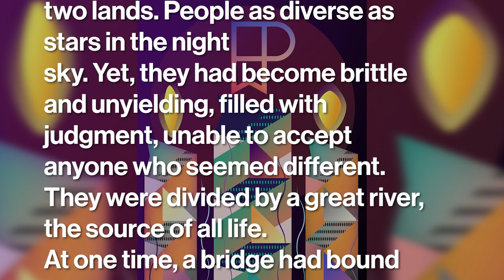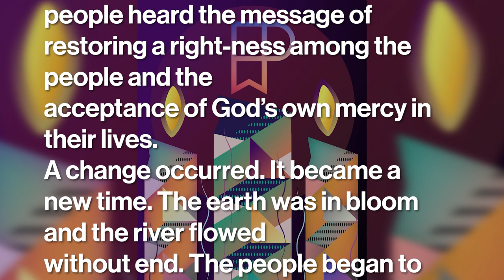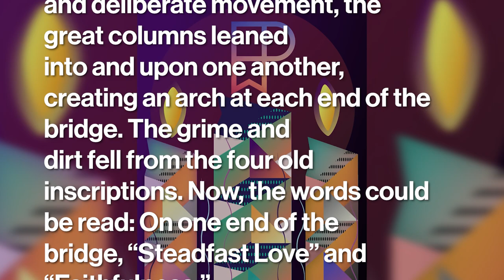A Bridge of Restoration - Dec 10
Advent 2023 at Phillips Theological Seminary